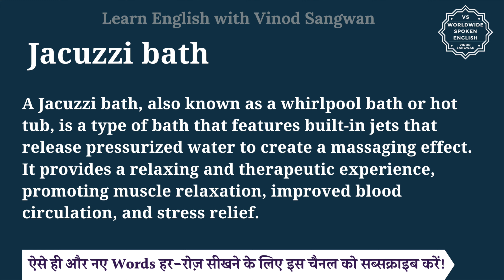Jacuzzi bath meaning in Hindi | Jacuzzi bath ka matlab kya hota hai | English to hindi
इस वीडियो में आप Jacuzzi bath का हिंदी में मतलब समझेंगे और साथ में Jacuzzi bath का pronunciation भी सीखेंगें यानि की आप Jacuzzi bath के अर्थ के साथ साथ ये भी सीखेंगें की Jacuzzi bath को कैसे बोले या Jacuzzi bath को बोलने का सही तरीका क्या है |

तो बस एक मिनट में सीखिए Jacuzzi bath को|
Let’s learn Hindi Meaning of Jacuzzi bath in detail.

Jacuzzi bath का हिंदी में अर्थ होता है
A Jacuzzi bath, also known as a whirlpool bath or hot tub, is a type of bath that features built-in jets that release pressurized water to create a massaging effect. It provides a relaxing and therapeutic experience, promoting muscle relaxation, improved blood circulation, and stress relief.

Jacuzzi bath को इन उदाहरणों से और अच्छे से समझ सकते हैं